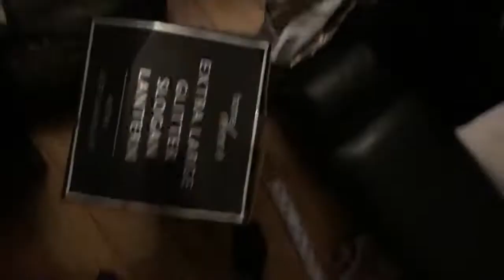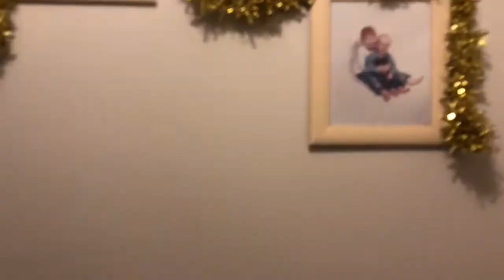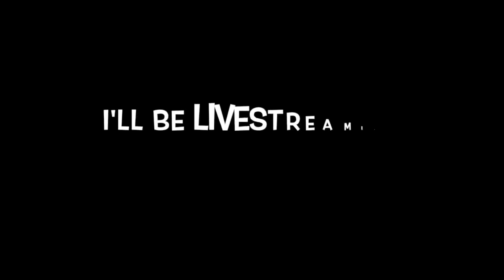BUYING & DECORATING OUR CHRISTMAS TREE!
uknowitsjosh2

josh_vlogsyt